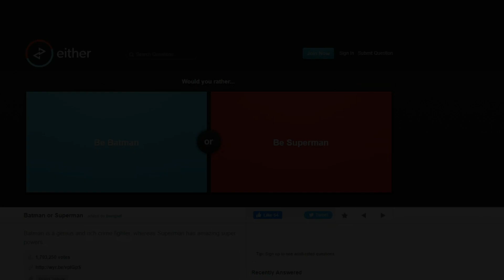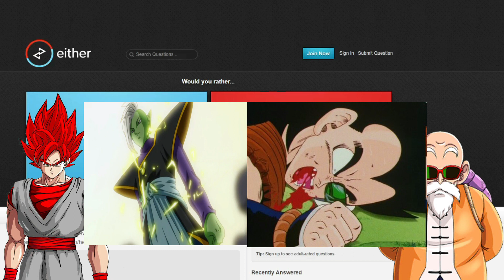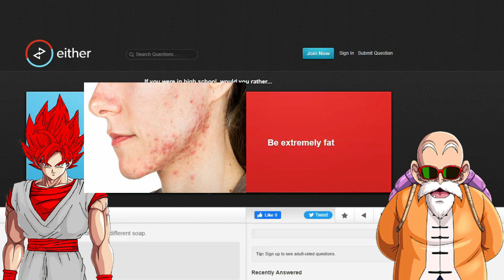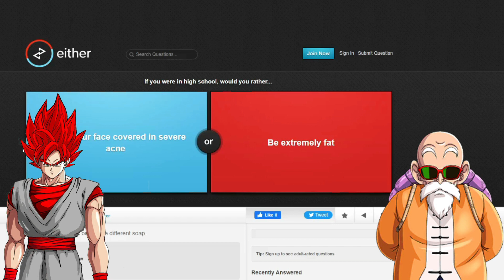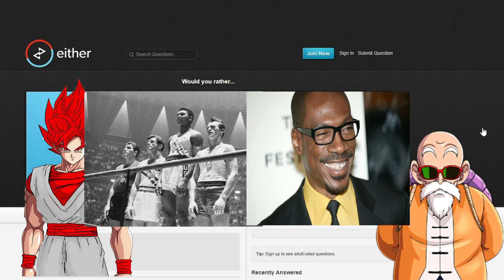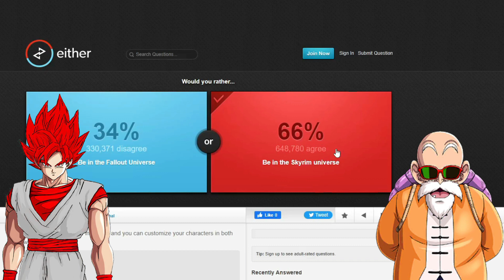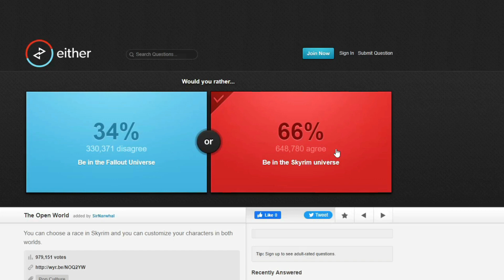Evil Goku And Master Roshi Play Would You Rather!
hope yall enjoy the videos comment down bleow what else wanna see more on the channel more reacts gameplay
let try reach 3K for an new year and the next the road to 3k🔥

🔥Evil Goku Base Off TheRedHeadHenry🔥

🔥Original Creator

TheRedHeadHenry Of Evil Goku Series all clips and his OC all rights too himself be sure support all his social media everything about Evil Goku Series and Everything know Update make sure yall Subscribers too his channel and show them loves too Evil Goku Series

Tik Tok Soon
Instagram Soon

➞here my other games playlist i played if you wanna look at them enjoy it🔥